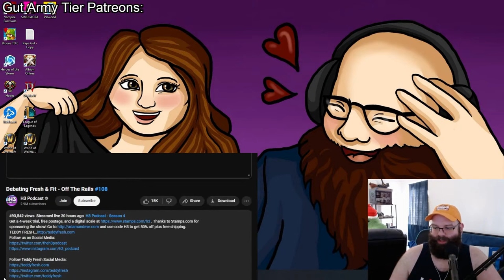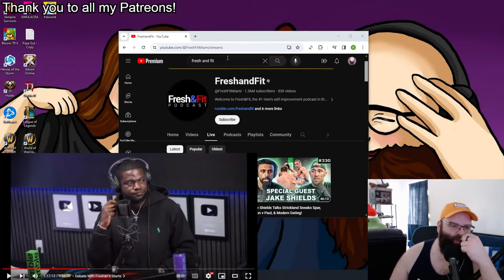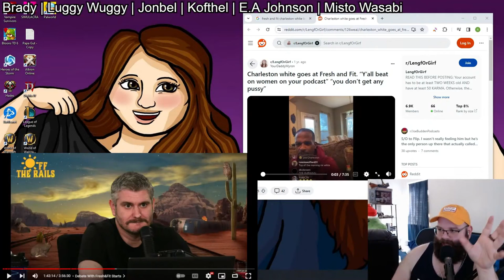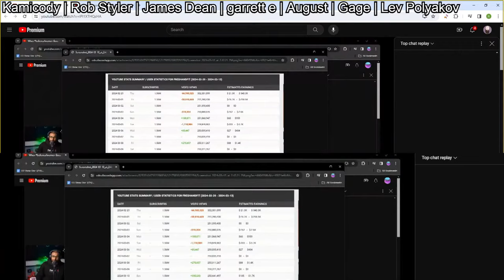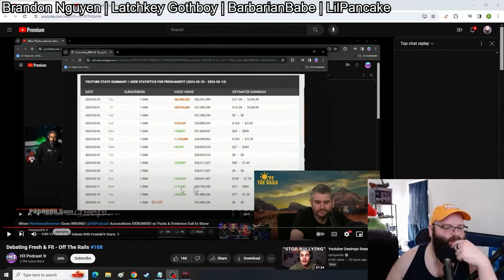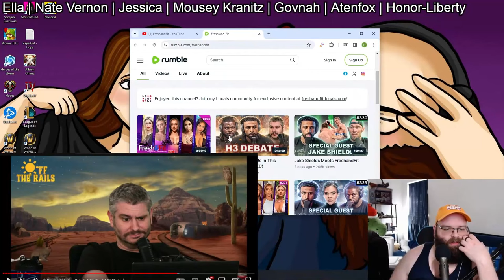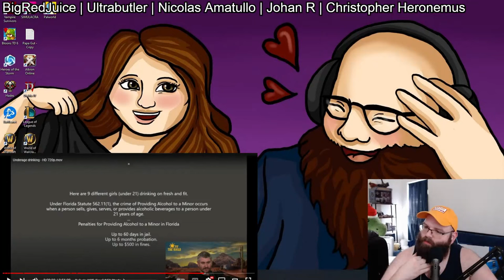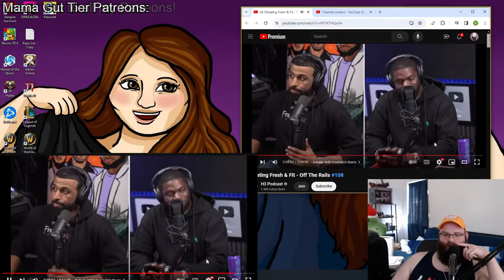H3H3 vs Fresh & Fit Debate Was An Absolute Trainwreck